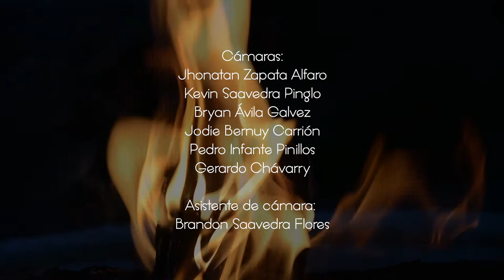Ancestro - Agua Muerta/ Playing Live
Playing Live, es un programa exclusivo y producido por la Sonoravisuals, que consiste en una sesión de studio o sala de ensayo, donde los artistas tienen la oportunidad de tocar temas de su autoría, actuando totalmente libres como si no existieran cámaras y estuvieran tocando para ellos como un ensayo normal y no para un público.

Capítulo 1: Ancestro

Ancestro:
Diego Cartulin / Guitarra
Boris Baltodano / Bajo
Víctor García / Batería

Producción Ejecutiva: Jhonatan Zapata Alfaro
Producción General: Daniel Ibáñez Flores-Naveda
Dirección: Daniel Ibáñez Flores-Naveda
Cámaras:
Jhonatan Zapata Alfaro
Jodie Bernuy Carrion
Pedro Infante Pinillos
Kevin Saavedra Pinglo
Gerardo Chavarry
Asistente de Cámara: Brandon Saavedra Flores
Audio y Mastering: Man in the Box Records - Diego Cartulin
Iluminación:
Jhonatan Zapata Alfaro
Daniel Ibáñez Flores-Naveda
Asistente de producción: Mateo Gamarra Luna-Victoria
Edición y Color:
Daniel Ibáñez Flores-Naveda

Música de introducción es original y compuesta por Diego Cartulín / ANCESTRO.